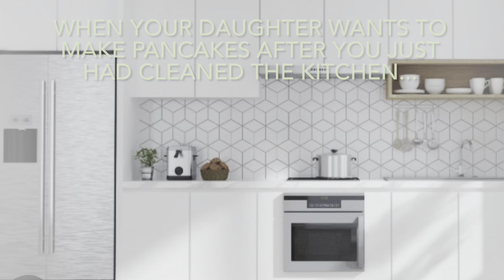CLEAN kitchen versus YOUR DAUGHTER making pancakes 🥞 🇩🇪🇺🇸// momlife //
moms just love their kids, otherwise you would not agree to baking pancakes after you have cleaned your kitchen. Especially, if you have seen the result (the kitchen not the pancakes ;-)